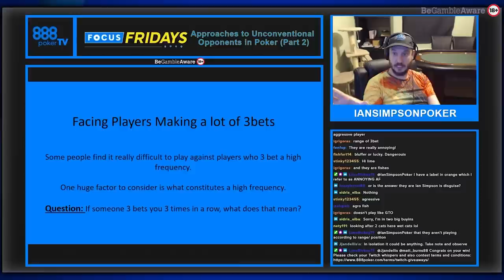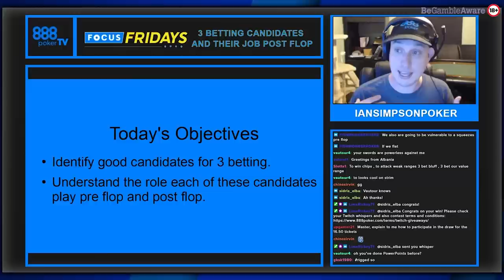Ian Simpson: Lessons From The Felt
Whether appearing in our Made To Learn series, Focus Fridays or Hand Reviews, Ian Simpson has a knack for communicating poker knowledge in an easy to understand fashion. What some people may not know is that he used to be a school teacher. In this interview, we dive into his background and learn how his teaching experience has made him a better poker player.

888poker: Made to Excite, Made to Play.

Follow 888poker on social media for 24/7 poker content plus tons of prizes and giveaways: